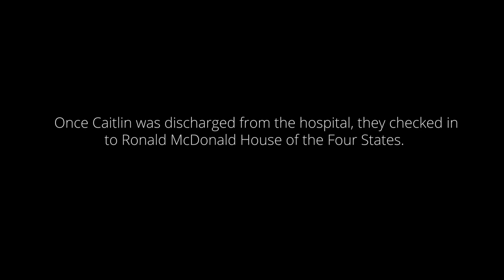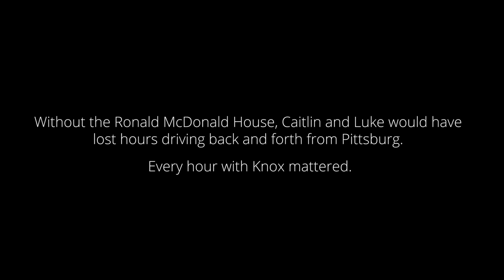The Brunetti Family Story | 23rd Annual Gift of Light, Gift of Love